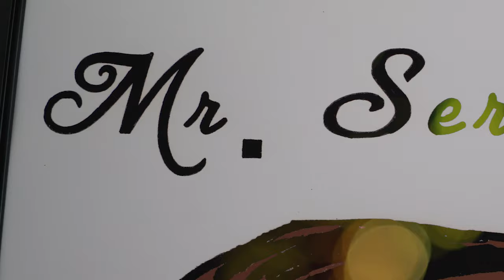SELLING MY ART FOR THE FIRST TIME EVER!!!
First ever art drop from Dan Rodo.

- 100% Cotton Paper (Thick, No Yellowing)

- Pigment Ink (100 Years without significant fading)

- 20 X 30 fits standard frames from IKEA, Michales, Hobby Lobby, Walmart, and many more

- Hand Signed

-COA and Numbered

Ships in poster tubes

Will take 1 week to ship upon ordering.